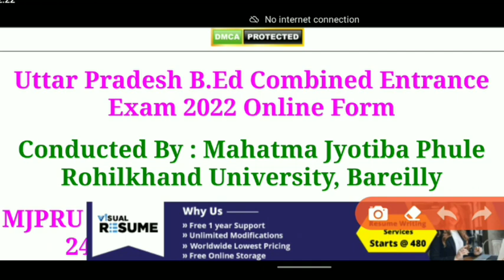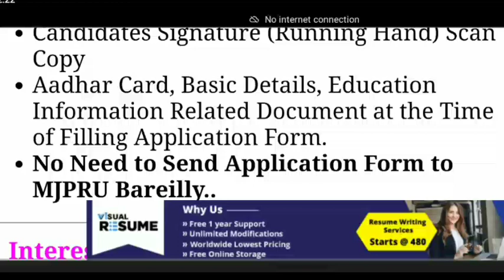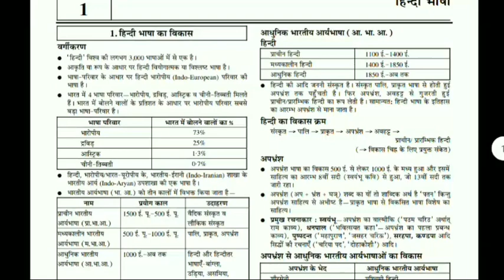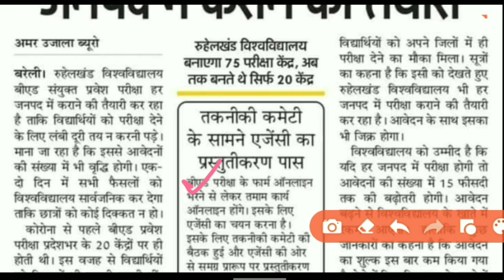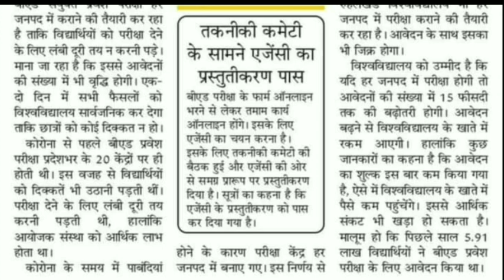BED प्रवेश परीक्षा पर बड़ा ऐलान 😳| new update | up bed admission latest news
THIS VIDEO IS TOTALLY BASED ON MEDIA REPORT

BEST BOOK LINK

up bed 2022 application form kab aayega